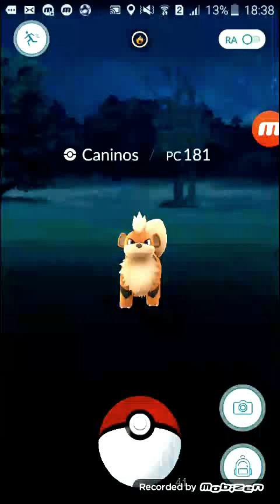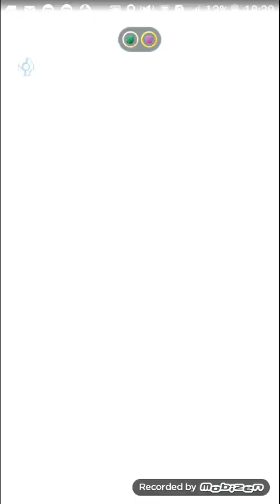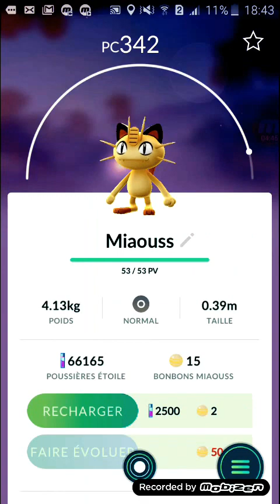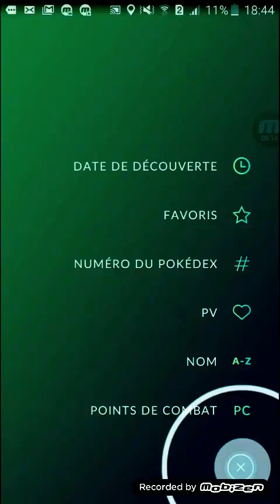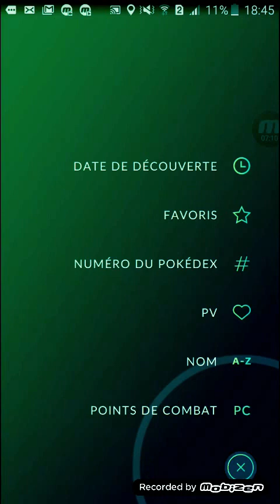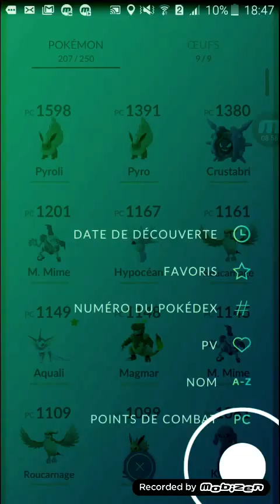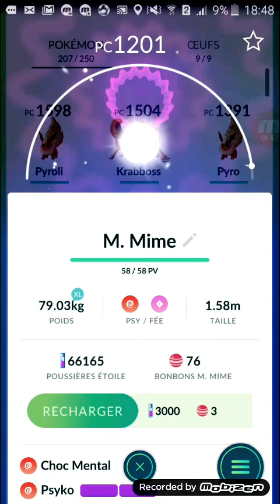Pokemon go est de retour ?